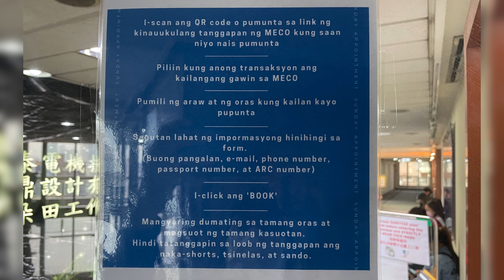Update Para sa Araw ng Pagkuha Ng Iyong Passport Sa Araw ng Linggo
Paraan pano magpa-appointment sa pagkuha ng passport sa tuwing araw ng linggo..